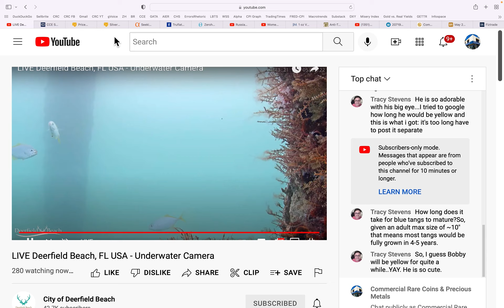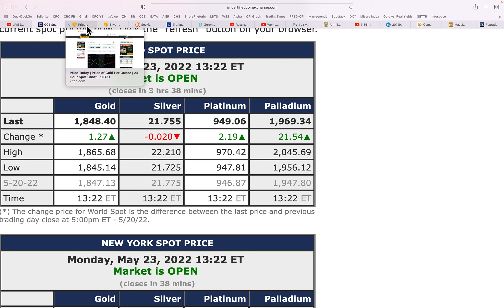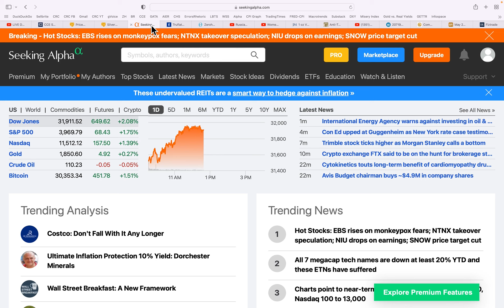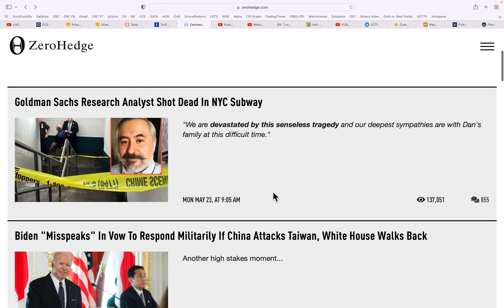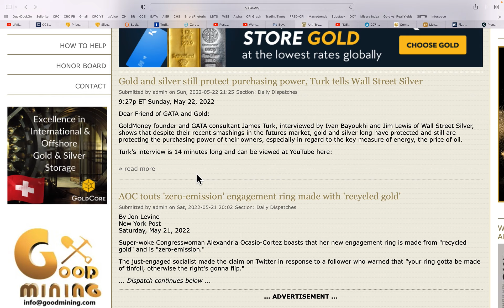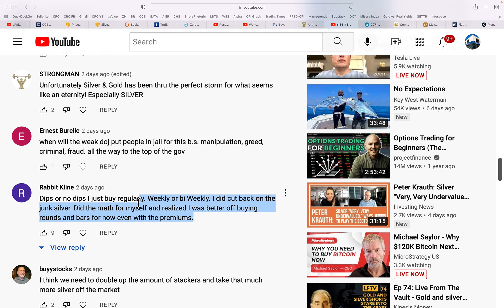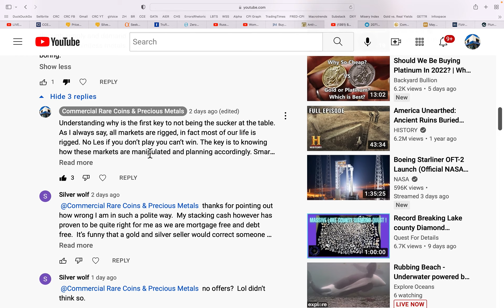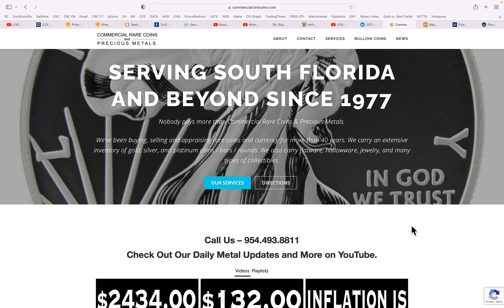I Got The C0V1D!!! 05/23/22 Gold & Silver Price Report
I Got The C0V1D!!!
05/23/22 Gold & Silver Price Report